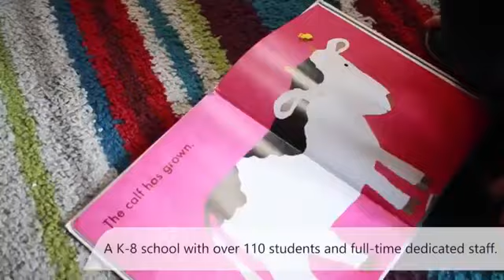In Search of Wisdom - Episode 28; Antonio Gramsci & Louis Althusser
Program: In Search of wisdom episode 28
Participants: Dr. Khalid Sohail & Dr Baland Iqbal
Topic: Antonio Gramsci & Louis Althusser